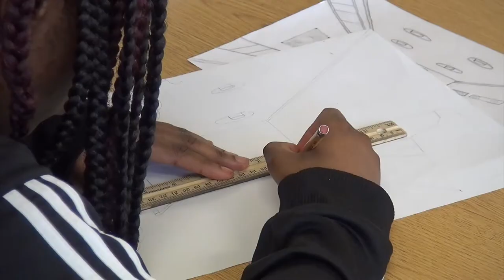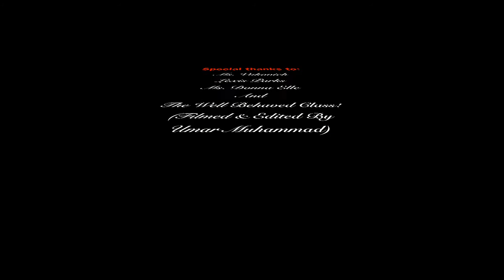BRAINERD HIGH SCHOOL ART CLASS!!!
We are excited about our Awesome art class at Brainerd High School!